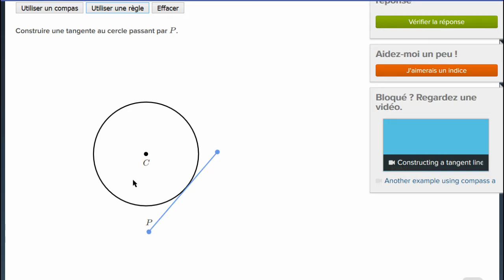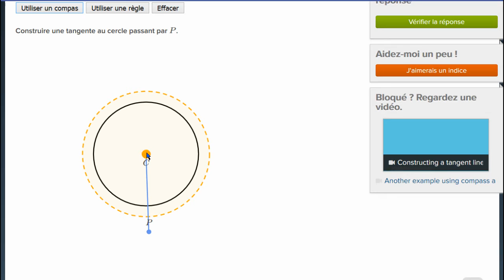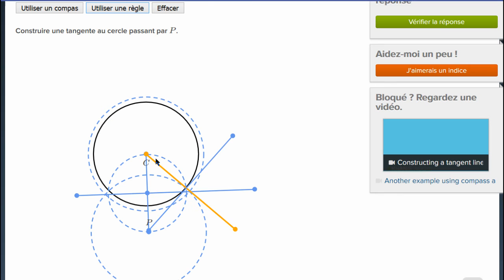Construire une tangente à un cercle passant par un point donné